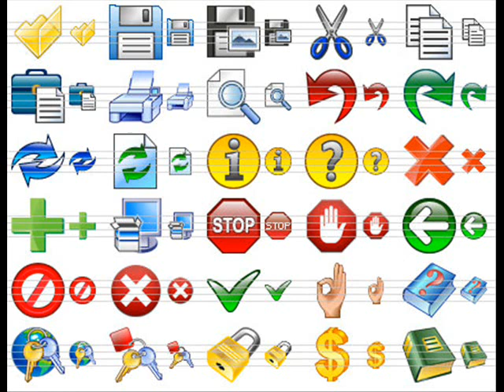Keiner will den Sohn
Ein amerikanischer Kunstliebhaber hatte sehr schöne und wertvolle Bilder in seiner Sammlung. Einer mit dem er diese Leidenschaft teilen konnte, war sein Sohn. Als dieser in den Krieg nach Vietnam zog, opferte er sein Leben für das der Kameraden. Als der Vater erfuhr, dass der Sohn, den er so geliebt hatte tot war, überkam ihn eine abgrundtiefe Trauer.

Es war ein paar Wochen danach, da klingelte ein Soldat an der Tür des Kunstliebhabers. In seiner Hand trug er ein großes Bild: „Ihr Sohn rettete vielen Kameraden das Leben. Aber er trug mich auf seinen Schultern, als ihn die tödliche Kugel traf. Er hat oft über Sie und Ihre Vorliebe für Kunst geredet." Dann übergab er das Bild, das sich als ein Porträt des Sohnes herausstellte an den Vater: „Er hätte gewollt, dass sie es bekommen."

Äußerst genau begutachtete der Vater das Bild. Die ganze Persönlichkeit des Sohnes kam in diesem Porträt zur Erscheinung. Er öffnete seinen Geldbeutel um dem jungen Soldaten Geld zu geben. -- „Nein! Es ist ein Geschenk. Könnte ich je  zurückzahlen, was Ihr  Sohn für mich getan hat?"

Der Vater hängte das Bild über seinen Kamin. Jeder Besucher, der hereinkam, war von diesem Bild beeindruckt, für den Vater war es die Krone seiner Sammlung.

Es nahte die Zeit, in der auch der Vater sterben musste. Seine Sammlung seltener, kostbarer Gemälde wurde versteigert. Der Auktionssaal war gefüllt mit reichen Menschen. Der Auktionator eröffnete schließlich die Versteigerung: „Wir  werden mit einem Gebot für das Porträt des Sohnes beginnen. Wer will für dieses Bild bieten?" Eine peinliche Stille machte sich im  Saal breit. Einer erbarmte sich und drückte das aus, was im Grunde alle dachten: „Wir wollen die berühmten Bilder, lassen Sie dieses Bild aus!" Der Auktionator bewies Hartnäckigkeit: „Wir beginnen mit einem Betrag von 100 Dollar für dieses Porträt." Das arrogante Volk war außer sich: „Wir wollen die echten Meister! Machen Sie mit den echten Bildern weiter!" Der Auktionator jedoch  blieb bei seiner Forderung.

Von hinten erklang ganz leise die Stimme des Mannes, der über viele Jahre hinweg Gärtner der Familie gewesen war, doch er war nicht sehr reich. Er sagte: „Ich biete zehn Dollar. Ich nehme das Bild des Sohnes." Der Auktionator war einverstanden: „Wir haben zehn. Zehn Dollar. Bietet jemand 20?" Ein Mann aus der ersten Reihe sagte: „Geben Sie`s ihm für zehn, damit wir endlich zu den großen Meistern kommen!" -- „Zehn ist geboten, bietet jemand 20?" Der Auktionator blickte in eine Menge gelangweilter Gesichter und verkündete endlich: „Zum ersten, zum Zweiten und zum Dritten", der Hammer fiel: „Verkauft an den Herrn in der Latzhose für zehn US-Dollars!"

Einer der Besucher sprang auf, lief nach vorne und schrie den Auktionator an: „Zeigen Sie jetzt endlich die großartigen Meister!" Der Auktionator sprach ruhig und besonnen: „Es tut mir leid, aber die Auktion ist beendet." -- „Aber was ist mit den Gemälden!?" -- „Vor der Auktion teilte man mir eine geheime Bestimmung aus dem Testament mit: Nur das Porträt des Sohnes sollte versteigert werden. Wer immer das Bild bekommen würde, sollte den gesamten Nachlass erben. Der Mann, der den Sohn nimmt, soll alles andere bekommen."

Diese kleine Geschichte macht deutlich, wie Gott denkt. Sein Sohn starb am Kreuz, weil er ein Opfer für die Schuld von Anderen war und Gott, der Vater fragt: „Will jemand den Sohn?" Hier gilt dasselbe, wie bei der Auktion: Wer den Sohn nimmt, der erhält auch alles andere. „Denn Gott liebte die Welt so sehr, dass er seinen einzigen Sohn hergab, damit alle die an ihn glauben, nicht verloren gehen, sondern ewiges Leben erben." (Johannes 3, 16)

Im Brief an die Römer steht sogar: „Er, der doch seinen eigenen Sohn nicht verschont, sondern ihn für uns alle dahingegeben hat: wie wird er uns mit ihm nicht auch alles schenken?" (Römer 8, 32) Die Erbschaft wird übertragen: „Wenn aber Kinder, so auch Erben, Erben Gottes und Miterben Christi, wenn wir wirklich mitleiden, damit wir auch mitverherrlicht werden." (Römer 8, 17)

Willst du den Sohn?